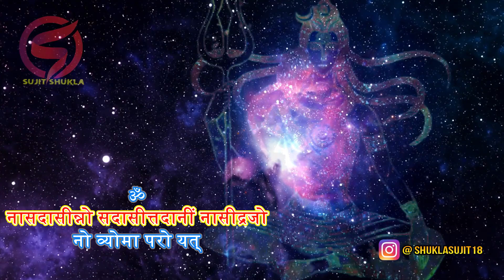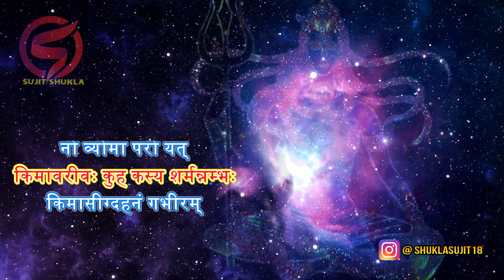NASADIYA SUKTA WITH LYRICS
Original Video Credits:
Video Created By:- Sujit Shukla
Edited By:- Sujit Shukla
Video Right(s):- Sujit Shukla

Artist Music Composer(s):-
Lyrics: Traditional

Thanks!!